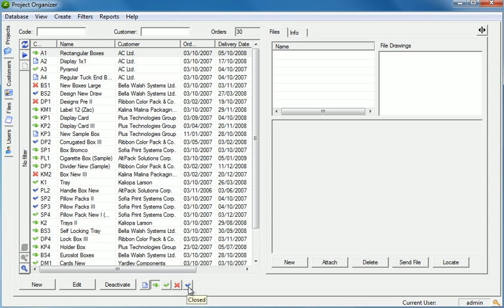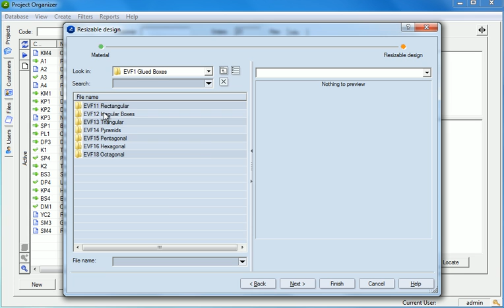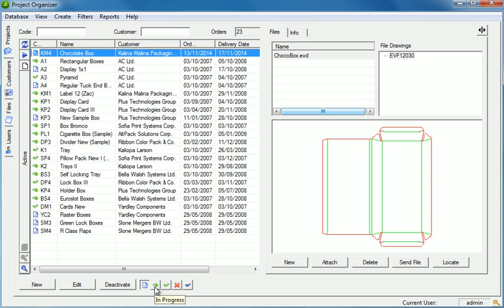EngView software for packaging I Project Organizer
EngView Project Organizer is a product data management (PDM) system, part of the EngView’s packaging software. It is a standalone application that organizes in one database all files, designs and the entire customer relationship history. It manages the process of creation, editing, and archiving of information, files, and documents that relate to customers and their orders. The system allows everyone at a company to keep track of the work process for each order, to send e-mails directly, and to generate reports needed for the overall management.

Project Organizer assists designers in their work with the Suite’s CAD/CAM products; it is fully integrated with the EngView's packaging software in a combination that merges the full control over the design work with the ability for immediate response to changes in customers' specifications.